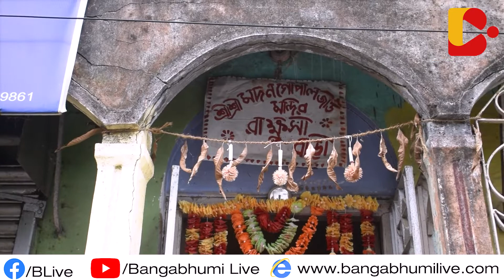হুগলির চন্দননগরে প্রায় দু'শো বছর ধরে চলছে পুতনা রাক্ষসীর পুজো | Bangabhumi Live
বাংলার গ্রাম-গঞ্জ জুড়ে প্রচলিত আছে নানান দেবদেবীর আরাধনার গল্পকথা। কিন্তু কখনো শুনেছেন বা কল্পনা করেছেন যে এই বাংলার বুকেই রমরমিয়ে রাক্ষসীর পুজো হতে পারে? অবাক হচ্ছেন তো? আমরাও হয়েছিলাম। আর তাই আমরা চলে এসেছি সেই রাক্ষসীর মন্দিরে, পুতনা রাক্ষসীর মন্দিরে।